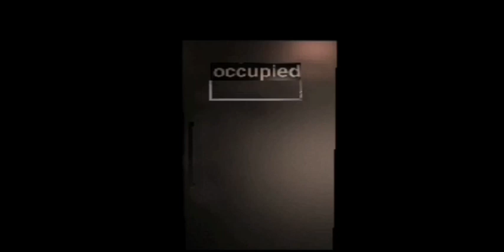Resident evil 3 Ada Outfit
? Outfit
Comming soon.

Resident Evil 3 Nemesis Hunk version(Leon,Chris, Barry, Wesker, Marvin's, Carlos, Mikhail & Nikolai all hunk outfit inside the game )

Resident Evil 3 Nemesis Lady Hunk version 2(Lady hunk, Claire, Ada, Rebacca, Elza & Umbrella Female Agent inside the game.)

Please share for every RE 3 mod fans, thank you.